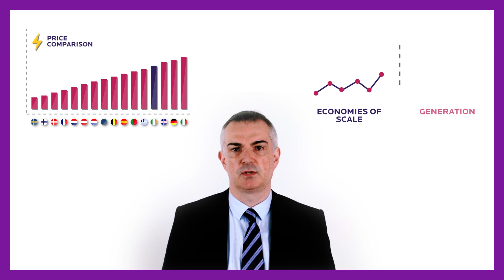Daniel Horgan of Energia on the Irish Energy Market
Daniel Horgan, Head of Industrial & Commercial Sales at Energia gives us an update on pricing in the Irish Energy Market.
Find out how Irish energy prices compare to those of other EU countries and how they are likely to change in the near future.

for tips on reducing your energy consumption and find out how you can switch and save with Energia.